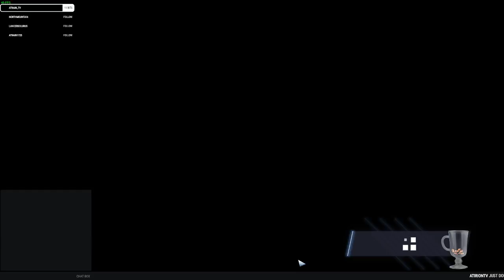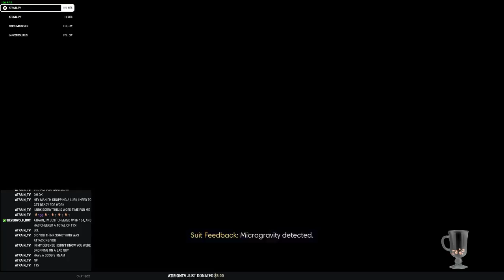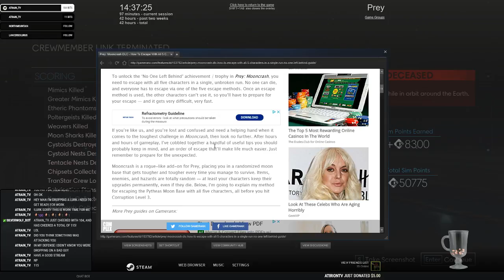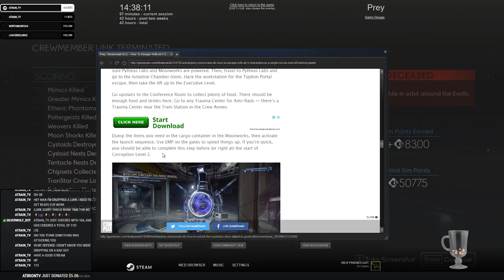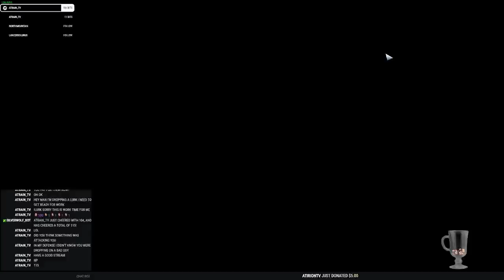Prey Mooncrash Part 6